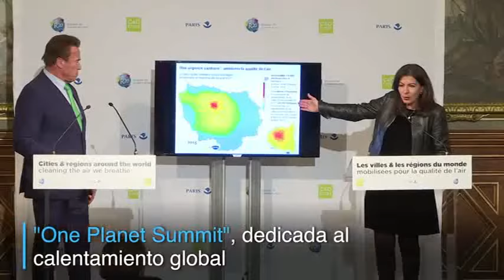Arnold Schwarzenegger llega en bicicleta a reunión con alcaldesa de París